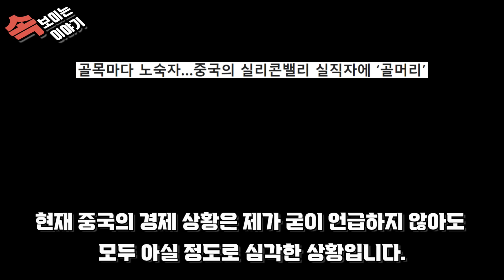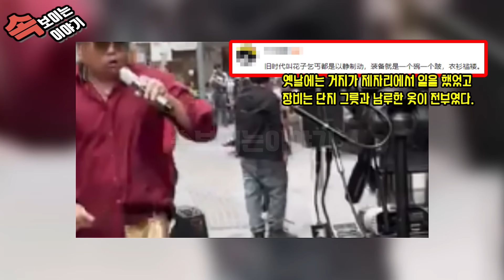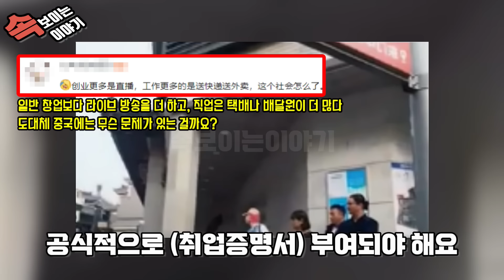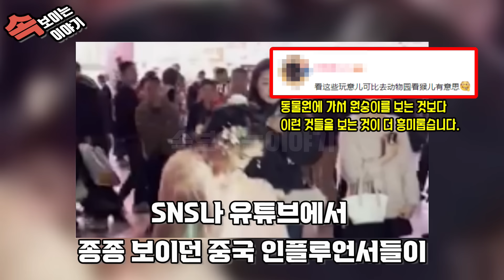중국반응 ㅣ 진짜로 벼랑 끝에 몰린 중국 청년들 ㅣ 일당 1천 원 받는 중국 노동자